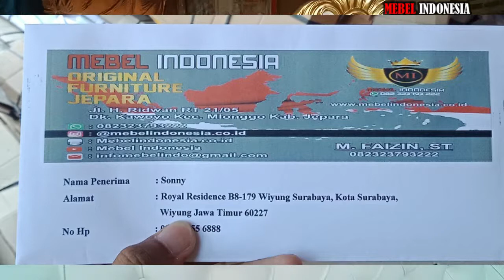Tempat Tidur Jepara Ukir Lois & Racoco Mewah Terbaru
Tempat Tidur Ukir Lois & Racoco
Dipan ini terbuat dari kayu mahoni, diukir oleh tukang kayu yang sudah ahli jadi hasilnya sangat bagus.
Alamat pengiriman :
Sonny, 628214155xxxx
Royal residence B8-179 wiyung surabaya, KOTA SURABAYA, WIYUNG, JAWA TIMUR, ID, 60227
Customer Service :
Mas Faizin